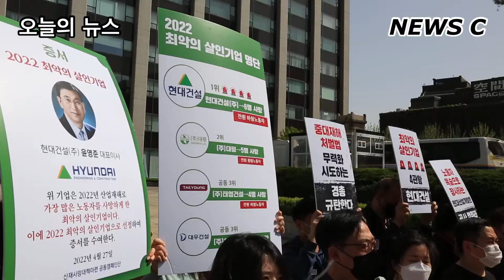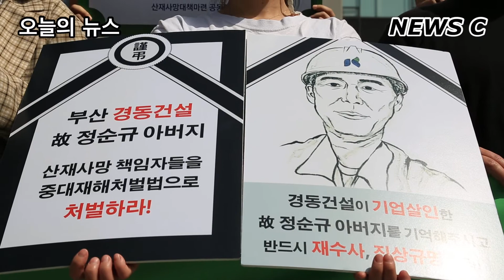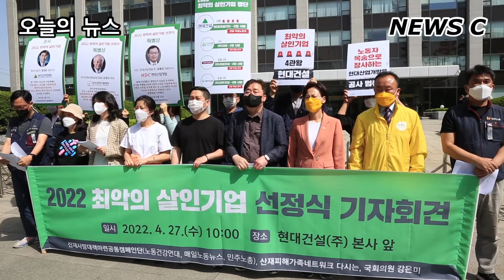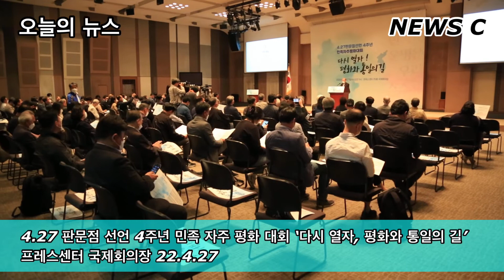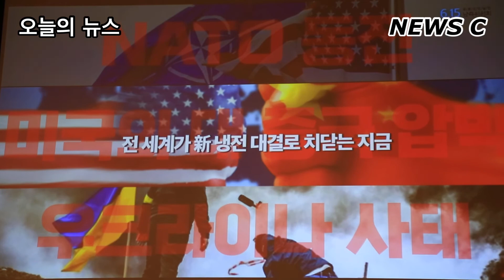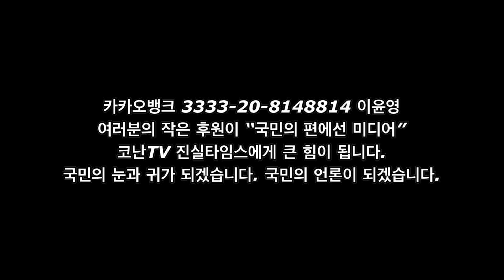2022. 최악의 살인기업 선정식, 발전노동자 산자부 규탄, 민족 자주 평화 대회 오늘의 뉴스 [NEWS C]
프로그램 제목 : 메인뉴스 NEWS C
 방송 제목 : 2022. 최악의 살인기업 선정식, 발전노동자 산자부 규탄, 민족 자주 평화 대회 오늘의 뉴스
 방송 내용 : 첫 꼭지 - 산재사망대책마련공동캠페인단(노동건강연대, 매일노동뉴스, 민주노동조합총연맹), 산재피해가족네트워크 다시는, 국회의원 강은미 의원이 27일 오전 10시 서울 종로구 율곡로 75 현대건설(주) 본사 앞에서 "2022. 최악의 살인기업 선정식" 기자회견을 열고 있다. 최악의 살인기업 선정식은 2006년부터 노동건강연대, 매일노동뉴스, 민주노동조합총연맹은 하루에 5~6명의 노동자가 일 하다가 목숨을 잃는 현실을 알리고, 기업의 책임과 처벌 강화를 위해 매년 최악의 살인기업을 선정해 발표하고 있다. 2022년 최악의 살인기업 선정식은 원청의 책임과 의무를 강조하고자, 매년 '살인기업 선정식'에서는 하청기업에서 일어난 사망사고까지 원청 기준으로 합산해 최악의 살인기업을 선정하며, 또한 사고사망 외에도 반복적인 산재사망의 구조적 원인을 밝히기 위해 특별상을 선정한다. 이 날, 올해 최악의 살인기업으로는 4관왕을 차지한 현대건설로 고용노동부가 국회 환경노동위원회 강은미 의원실에 제출한 '2021. 중대재해 사고 사망자 2명 이상 발생 기업' 자료에 따르면, 2021. 한 해 동안 현대건설에서 6명의 노동자가 사망해 산재사망이 가장 많이 발생했다.
 두번째 꼭지 - 정의당 국회의원 류호정 의원, 민주노동조합총연맹 공공운수노조, 발전노조 관계자들이 27일 오후 1시 서울 영등포구 의사당대로 1 국회 소통관에서 "'발전소 패쇄에 따른 노동자 대량해고, 정부는 알고 있었다' 석탄화력발전소 폐쇄 고용 대책 부실! 발전노동자 산자부 규탄" 기자회견을 열고 있다. 이 날, 관계자들은 "정부는 발전 공기업 통합 및 우선 고용‧후 교육 통해 발전소 패쇄 노동자 고용 방안을 즉시 마련하라"고 요구하며 촉구했다.
 세번째 꼭지 - 민주노동조합총연맹, 6.15 공동선언실천 남측위원회 노동본부 관계자들이 27일 오전 11시 서울 중구 세종대로 124 프레스센터 국제회의장에서 "4.27 판문점 선언 4주년 민족 자주 평화 대회 '다시 열자, 평화와 통일의 길'”이 열렸다.